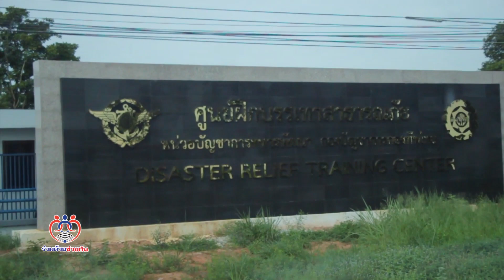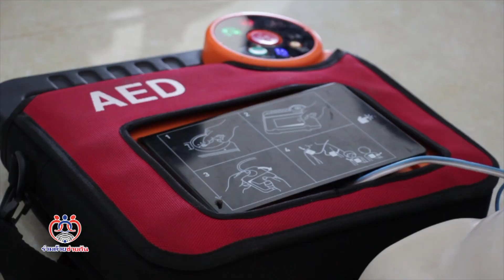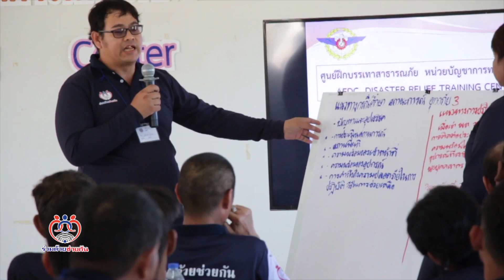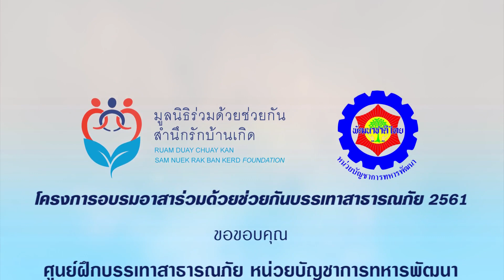โครงการอบรมอาสาร่วมด้วยช่วยกันบรรเทาสาธารณภัย 2561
โครงการอบรมอาสาร่วมด้วยช่วยกันบรรเทาสาธารณภัย2561  จัดขึ้นระหว่างวันที่ 29 มิ.ย.- 1 ก.ค. 61  ณ ศูนย์ฝึกบรรเทาสาธารณภัย หน่วยบัญชาการทหารพัฒนา กองบัญชาการกองทัพไทย อ.พนมสารคาม จ.ฉะเชิงเทรา เพื่อพัฒนาความรู้ความสามารถการช่วยเหลือผู้ป่วยด้านการแพทย์ การช่วยเหลือเหตุอัคคีภัย และการช่วยเหลืออพยพผู้ประสบภัย มีอาสาร่วมด้วยช่วยกันเข้าร่วมโครงการ 90 นาย